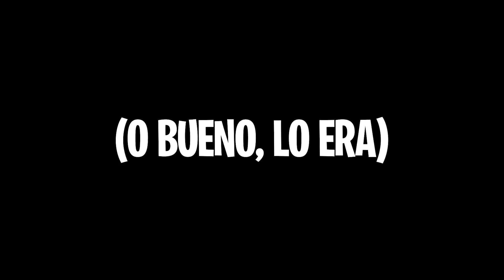TODA LA VERDAD SOBRE MI ENFADO CON WIDLER !! *esto pasó* Exi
En est vídeo, junto con Mónica y Angela, cuento toda la verdad sobre mi enfado con Widler.
Tendremos que pasar las navidades en Suiza juntos, y eso va a ser un problema.

 ¡ YA DISPONIBLE !